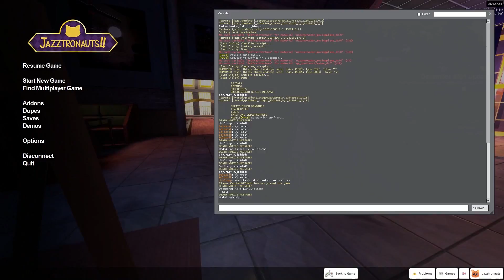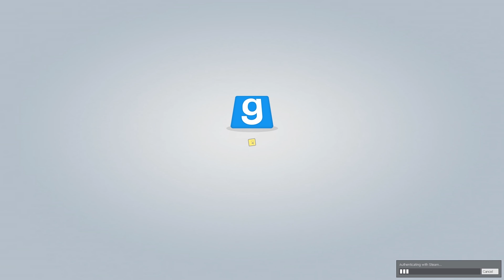Devious Licks steal maiami